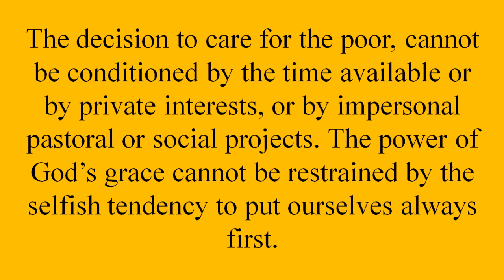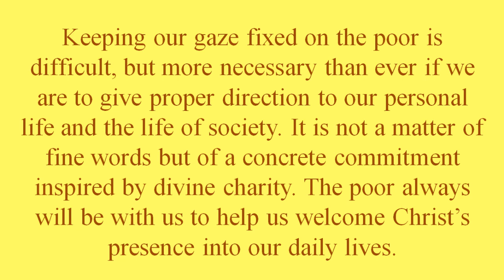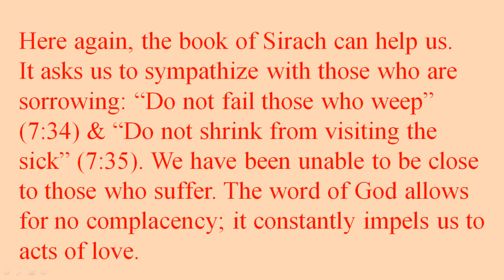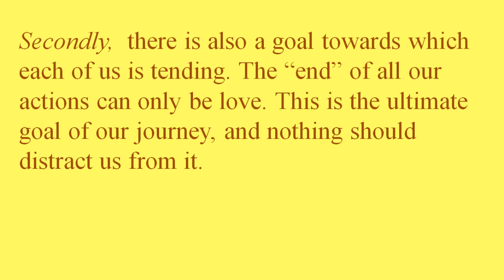Stretch forth your hand to the poor | Message of Pope Francis for ‘World Day Of The Poor’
For a daily helping of  “3 MINUTE” Videos on  'Christian Life and Spirituality'
DAILY: A "3-MINUTE" Video based on the Mass Readings or some other relevant Christian topic.